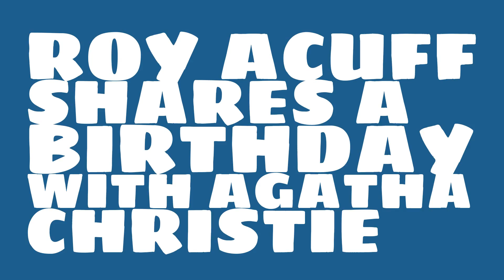What was Roy Acuff's astrological sign?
When was Roy Acuff born? Watch this video to learn Roy Acuff's birthday and other trivia about Roy Acuff